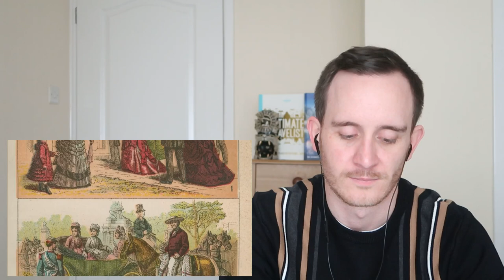BRIT reacts to History Summarized: Mexico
In this video I react to History Summarized: Mexico for a quick lesson about Mexican history!

Let me know what you think about this video and if there is anything else you think I need to know about the history of Mexico, write it in the comments below!